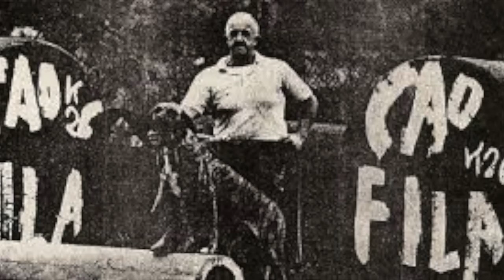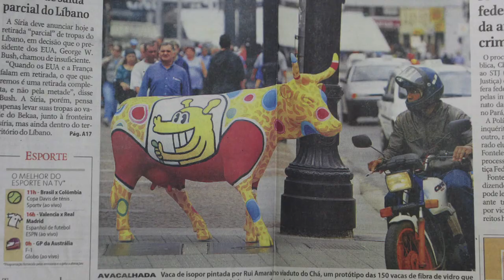FOW - RUI AMARAL